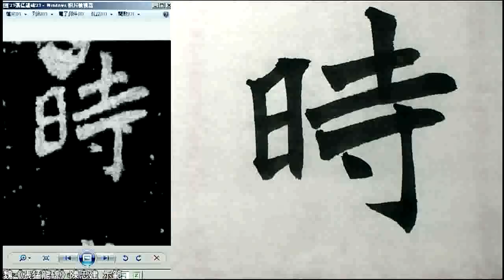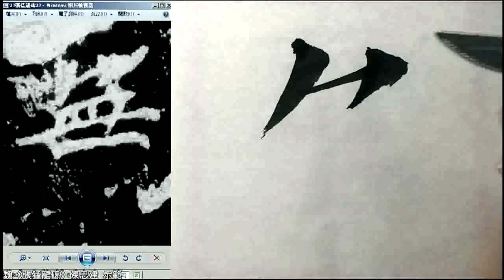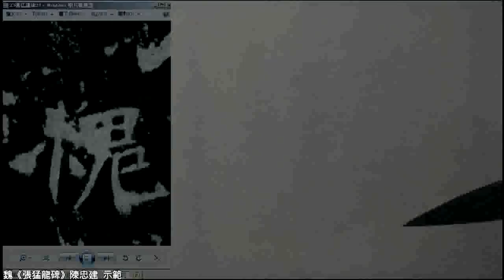張猛龍碑 067時當宣尼無愧。深